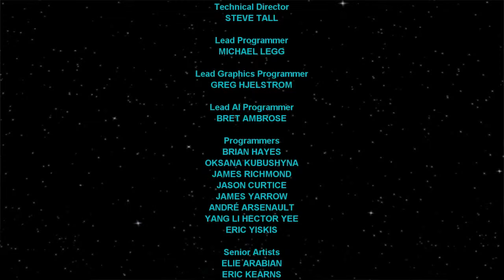Episode 10 : La fin de la Rébellion !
L'Etoile Noire et la flotte impériale vont désormais écraser toute résistance.
L'Alliance vit ses dernières heures.